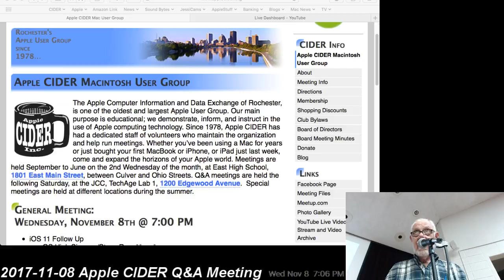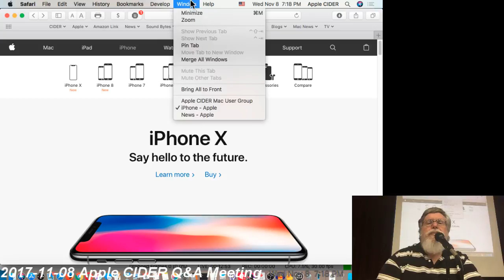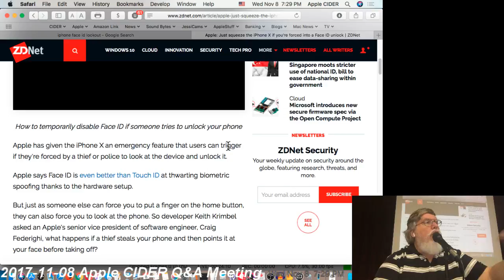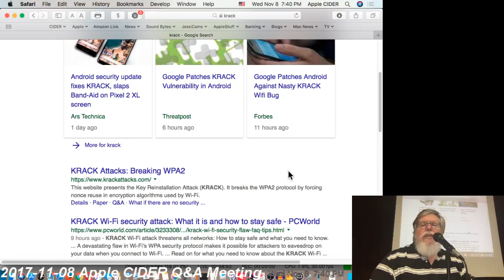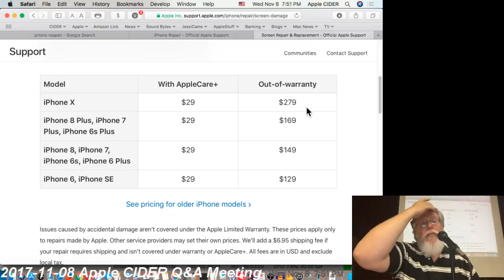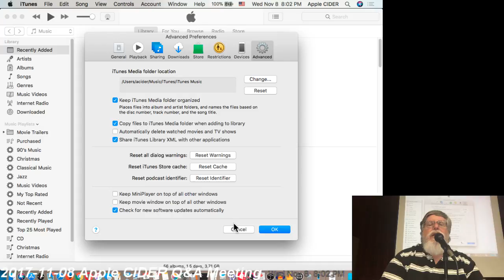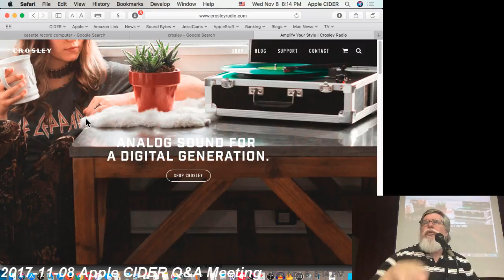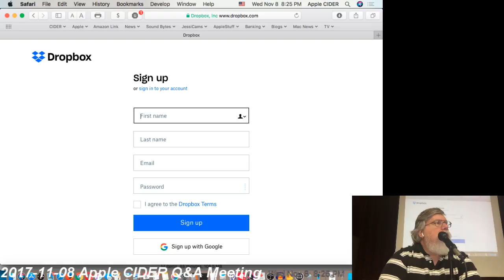2017-11-08 Apple CIDER General Meeting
* iOS 11 Follow Up
* macOS High Sierra